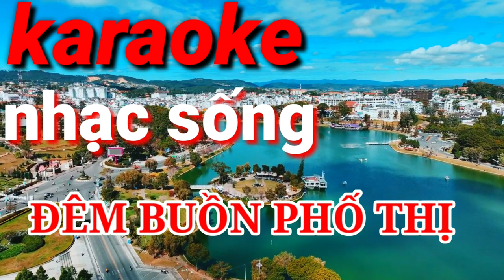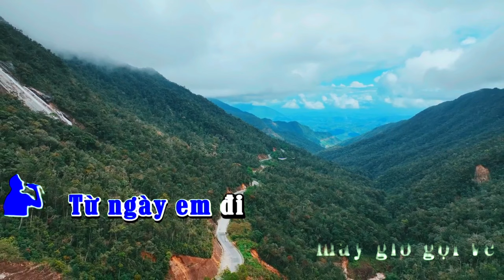KARAOKE TONE NAM 🫂 ĐÊM BUỒN PHỐ THỊ🏝️Karaoke male tone sad night in Thi city 🏝️